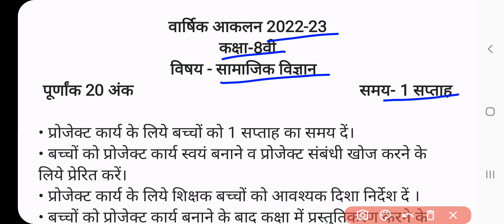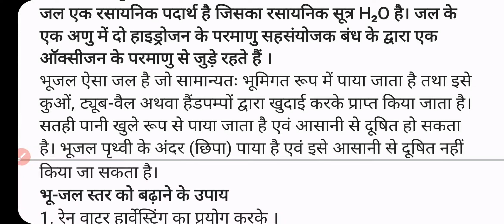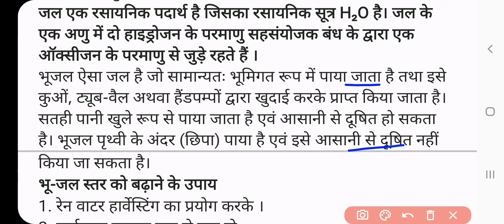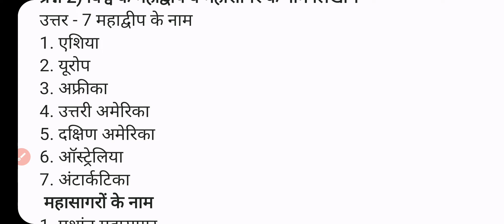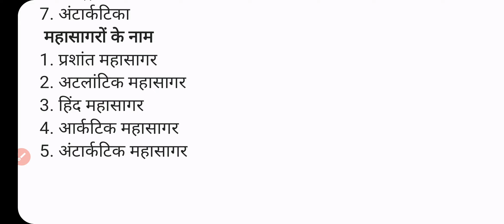कक्षा 8वीं सामाजिक विज्ञान वार्षिक आकलन प्रोजेक्ट कार्य 2023 | 8th Samajik Vigyan project answer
quries covered;

वार्षिक आकलन परीक्षा 2023 कक्षा 8 सामाजिक विज्ञान प्रोजेक्ट, वार्षिक परीक्षा 2023 कक्षा आठवीं सामाजिक विज्ञान प्रोजेक्ट, वार्षिक आकलन पेपर कक्षा 8वीं सामाजिक विज्ञान परियोजना कार्य, Sanskrit aklan class 8 Sst project, varshik pariksha class 8 Social Studies project work, varshik aklan project class 8 Samajik Vigyan, varshik pariksha kaksha aathvin Samajik Vigyan pariyojna karya, varshik aklan project ka uttar kaksha 8 Samajik Vigyan 2023

कक्षा आठवीं सामाजिक विज्ञान वार्षिक आकलन प्रोजेक्ट कार्य  उत्तर 2023

कक्षा आठवीं सामाजिक विज्ञान का वार्षिक आकलन प्रोजेक्ट कार्य

प्रोजेक्ट कार्य कक्षा आठवीं सामाजिक विज्ञान वार्षिक परीक्षा 2023

छत्तीसगढ़ बोर्ड कक्षा 8 सामाजिक विज्ञान प्रोजेक्ट कार्य के उत्तर

कक्षा आठवीं प्रोजेक्ट कार्य उत्तर सामाजिक विज्ञान वार्षिक परीक्षा 2023

वार्षिक परीक्षा संस्कृत का प्रोजेक्ट कक्षा आठवीं

सामाजिक विज्ञान वार्षिक परीक्षा 2023 प्रोजेक्ट कार्य के उत्तर

कक्षा 8 वार्षिक परीक्षा प्रोजेक्ट कार्य के उत्तर

class 8 ganit project work Uttar

class 8 social science project work solution

class 8 math annual exam project work solution

class 8 english varshik exam project work solution

class 8 vigyan varshik Pariksha project work solution

class 8 english varshik Pariksha project work solution

class 8 hindi varshik Pariksha project karya Uttar

class 8 mayh varshik Pariksha project work solution 2023

class 8 math varshik Pariksha project karya Uttar 2023

class 8 ganit varshik aakalan project karya solution 2023

CG board class 8 ganit varshik aakalan project karya Uttar 2023

2023 CG board ganit ke project karya ka Uttar

kaksha aathvin ganit varshik aakalan ke project karya ke Uttar ke sabhi HAL,
kaksha aathvin ganit varshik aakalan ki project ka Uttar,
class 8 math hindi project ka Uttar,
kaksha aathvin sabhi vishayon ke project karya ka Uttar praman se kakalan 2023
pramansik aakalan ki project ke Uttar kaksha aathvin Chhattisgarh board,
CG board kaksha 8 science praman se aakalan project ke Uttar,
CG board kaksha 8 math varshik
aakalan project work solution,
kaksha aathvin sabhi vishay ke kramank aakalan project kary ke Uttar 2023,
2023 kaksha aathvin varshik Pariksha ke project karya ke Uttar,
kaksha 8 math project work solution 2023 varshik aakalan,
kaksha aathvin Samajik Vigyan varshik aaklan project  karya ka full solution 2023